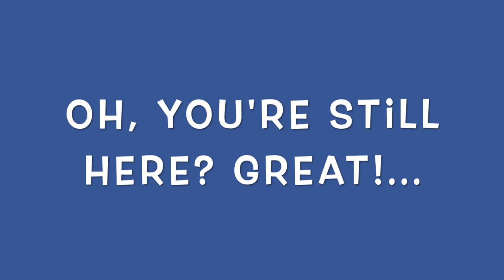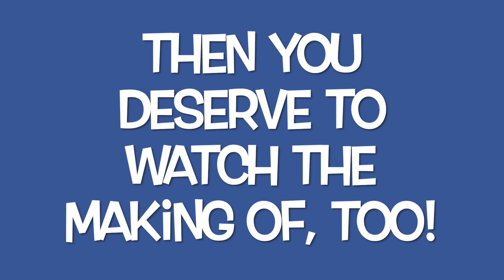Ceramicalista - Channel Trailer